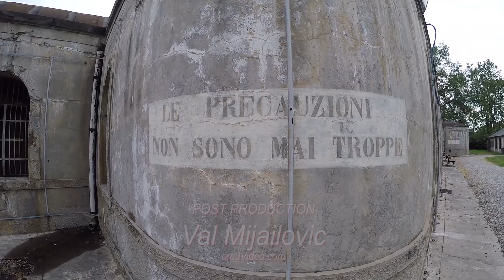KAPAP COMBATIVE - EXTREME SQUAD CONDITIONING By Major Avi Nardia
KAPAP COMBATIVE - EXTREME SQUAD CONDITIONING
By Major Avi Nardia
Team training and group fitness events instructed by Major Avi Nardia and his Kapap Combative expert instructors take you to a higher level of understanding what it means to be a part of a team. Trust and dependency on your fellow combative's is the key to survival. Witness the unity of service and civilian members unite as they conquer physical challenges under extreme environment conditions.
Item: 83-2   ISBN: 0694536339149   TRT: 74 minutes
AVAILABLE AT: em3Video.com